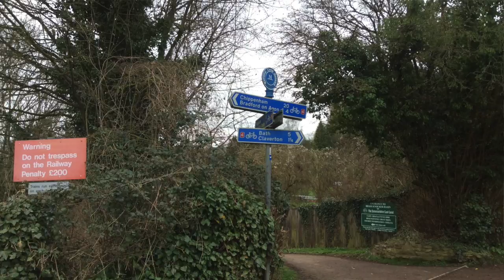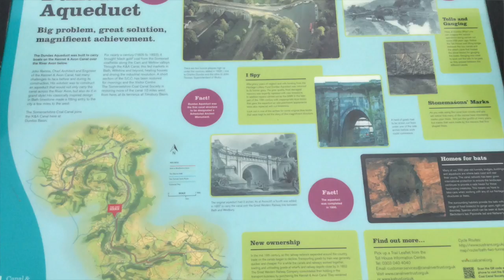Dundas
This wonderful tune was written by the concertina player, composer and producer Rob Harbron.  Rob used to live on the canal near Bradford-On-Avon.  This beautiful area is featured in my video, with some recent footage I took on a cycle ride from Batheaston.

Dundas is one of the two aqueducts along the stretch of canal, the other being at Avoncliffe.  Wildlife is plentiful along the canal, and I regularly see herons and kingfishers.

The arrangement is played in CGCGCD tuning, with capo at fret 2. The acoustic guitar is a Brook custom Tavy, whilst a bass part was added using  another Brook, a custom Otter acoustic bass.

It was recorded using spaced omnidirectional Rode NT55 microphones, using a Focusrite Forte audio interface, with reverb supplied via Logic

I now make a short set of Si Bheag Si Mhor followed by Dundas.

Look out for another Rob Harbron tune coming soon, this time for solo bass.